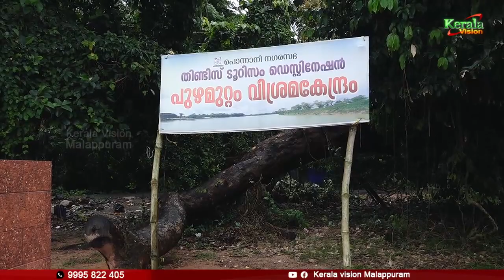കര്‍മ റോഡരികിലെ പുഴമുറ്റം പാര്‍ക്ക് നിര്‍മാണം അനുമതിയില്ലാതെ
കര്‍മ റോഡരികിലെ പുഴമുറ്റം പാര്‍ക്ക് നിര്‍മാണം അനുമതിയില്ലാതെ ഭൂമി കയ്യേറിയെന്ന് റവന്യൂവകുപ്പ്. നിര്‍മാണ പ്രവര്‍ത്തനം റവന്യൂവകുപ്പ് തടഞ്ഞു.

Genre: News
Language: Malayalam